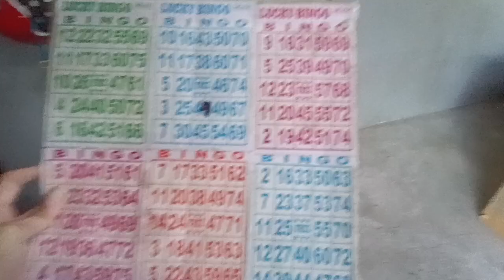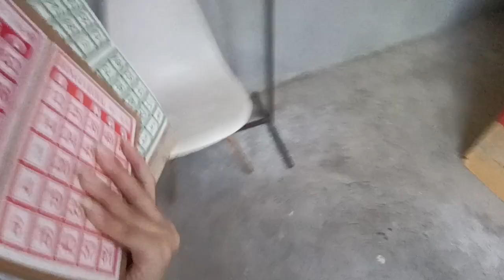loveanimals careforanimals respectanimals dogs shihtzu goldenretriever rabbit mother birds